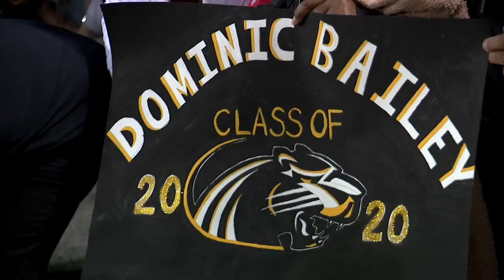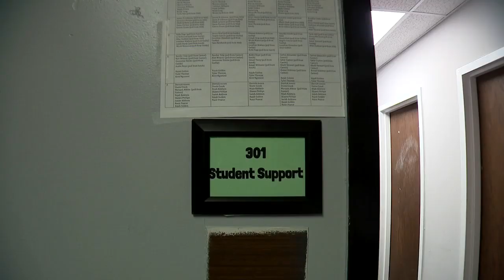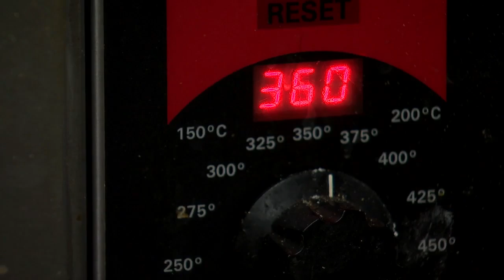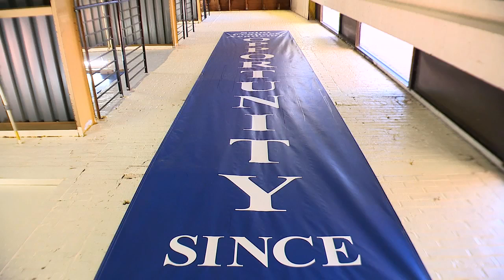P-SFA FOOTBALL TEAM PART2